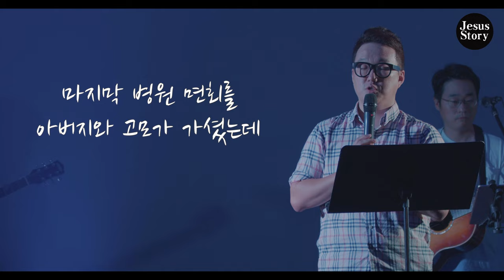암치유 간증 | 암 시한부 판정에도 불구하고 기적의 치유기도로, 17년간 생명을 연장하신 친할아버지에 대한 간증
암 시한부 판정에도 불구하고, 하나님께서 할아버지의 생명을 17년간 더 연장하신
호주 브리즈번 꿈이있는교회, 제자 '유영훈' 집사님의
할아버지에 대한 간증입니다.